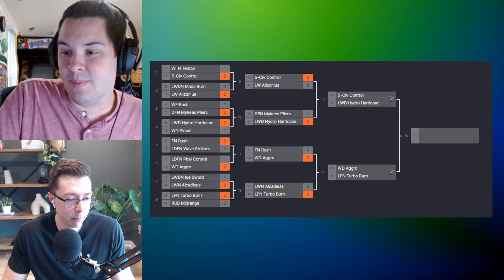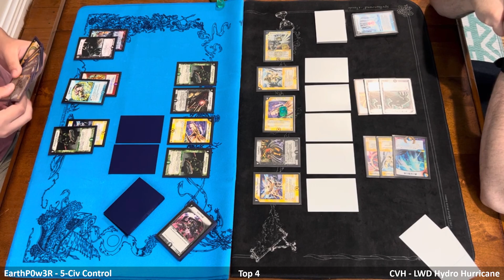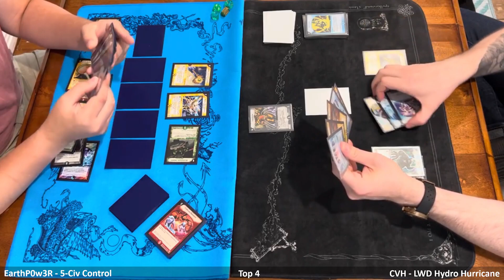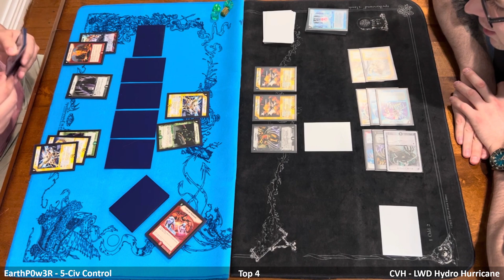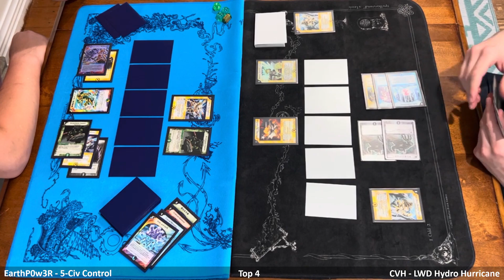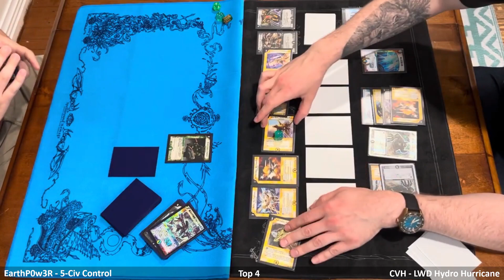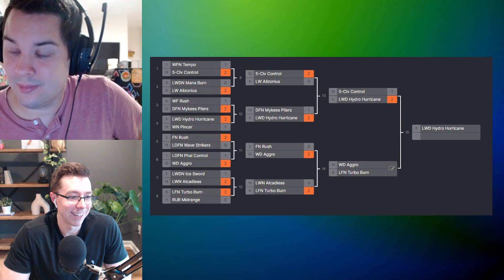Duel Masters | 5-Civ Control vs LWD Hydro Hurricane - Season 3 Bracket Tournament - TOP 4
Match 1/2 in Top 4 sees our last Play in deck standing in 5-civ faceoff against the heavy hitter Hydro Hurricane. Who will be the first to break through into a finals spot!?

New Ban/Limited list for future matches (Updated July 2023)

(Deck Size Limit: 40 Cards)
Banned:
- Bombazar, Dragon of Destiny
Limited to 1 (only 1 copy can be played per deck)
- Slash Charger
Limited to 2 (only 2 copies can be played per deck)
- Soulswap
- Corile